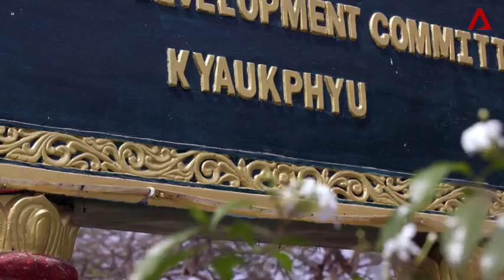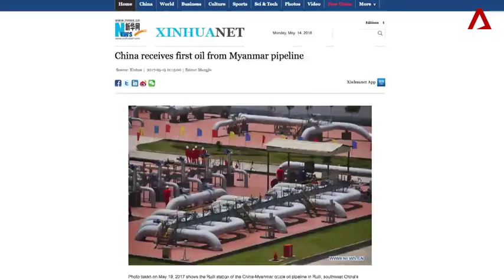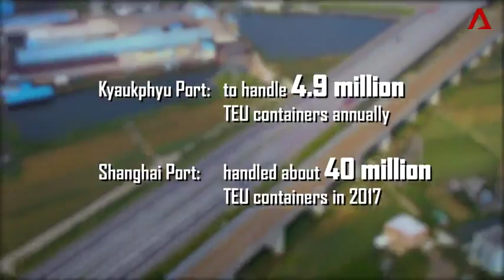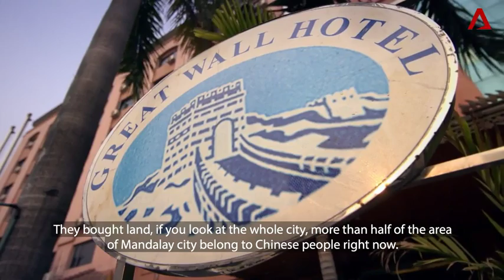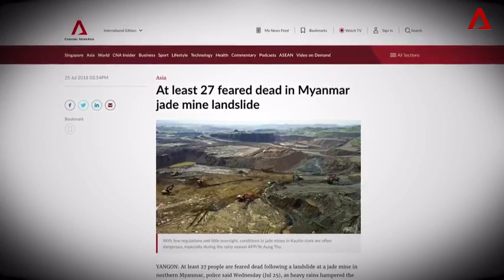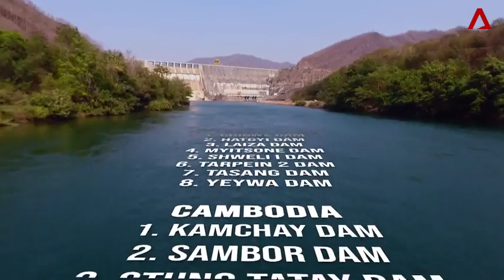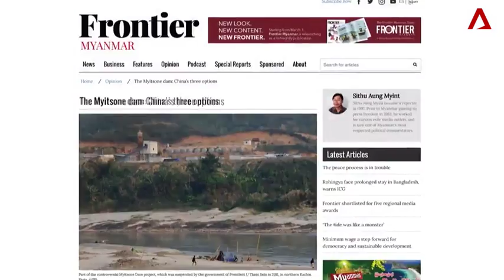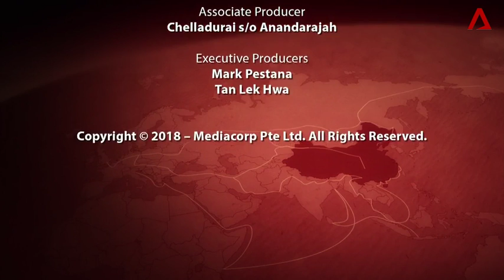How will China's New Silk Road shape Myanmar's economy? | Full Episode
For decades, China was the main economic outlet for a Myanmar squeezed by Western sanctions, making it the largest cumulative investor in one of Asia’s poorest countries. But Myanmar’s transition from military to civilian rule is now opening the door to rival prospectors, and disagreements have emerged over many Chinese mega projects. How will the Myanmar government manage China's Belt and Road investments, and be accountable to its people?

ABOUT THE SHOW: The New Silk Road is China's grand trillion-dollar strategy to link up 65 countries and 4.4 billion people. How will ASEAN nations be transformed?